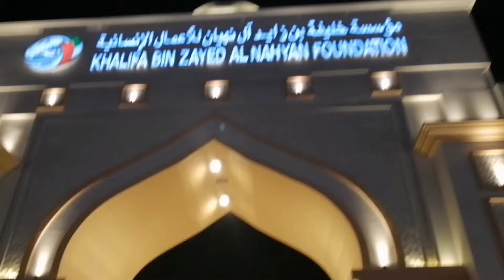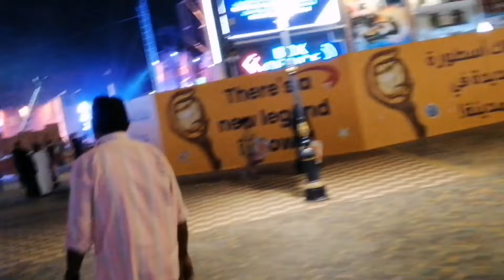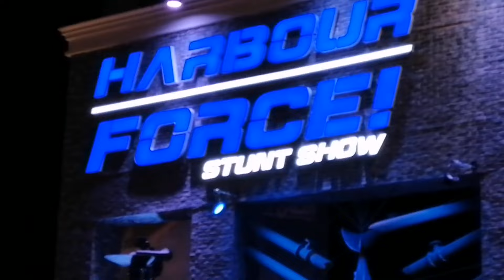tara pasyalan natin ang bagong global village ngayong 2021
Nice pavillion, its different now